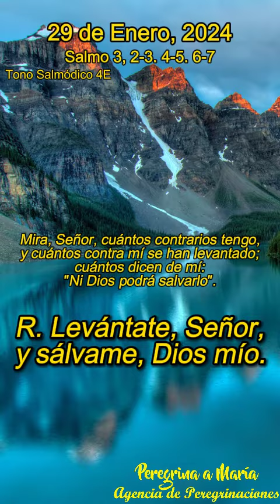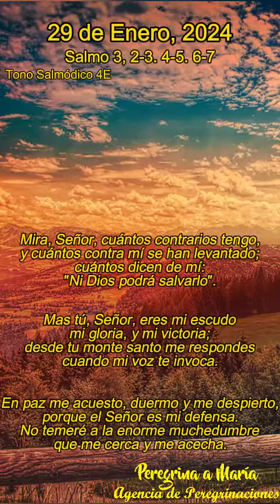Salmo responsorial cantado de Hoy Tono Salmódico 4E del 29 de Ene, 2024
Salmo 03 es una súplica personal al Señor estructurada en cuatro estrofas: el salmista, perseguido, presenta primero su situación a Dios (vv. 2-3), y después expresa su confianza en Él (v. 4); continúa con la confesión de la seguridad y paz que produce tal confianza (vv. 5-7) y, finalmente, pide la intervención divina y proclama su salvación (vv. 8-9).
El momento histórico que aparece en el título introductorio al salmo (cfr 2 S 15-19) no refleja su contenido. Se trata de una acomodación para resaltar una situación de peligro. Para el cristiano que reza este salmo, los enemigos no son otra cosa que la tentación y el pecado. Frente a ellos pide el auxilio divino. (Comentario de la Biblia de la Universidad de Navarra)